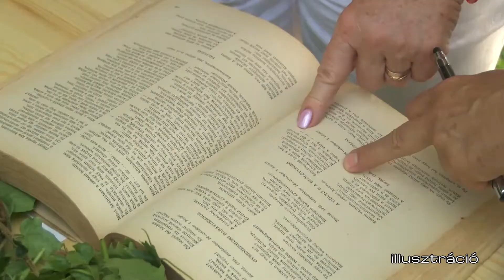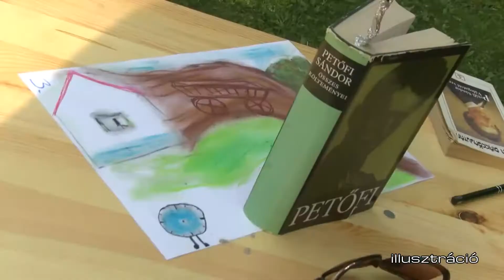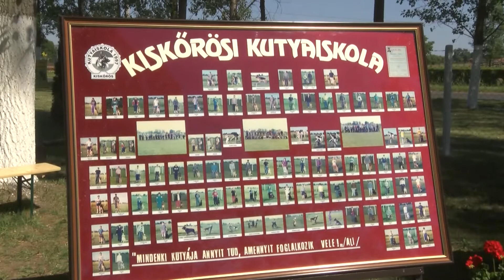HÍRADÓ - 2022. június 21. kedd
- Kiskőrös is csatlakozott a 20 éves Múzeumok Éjszakájához
- Jubileumi kutyatalálkozó volt a Kiskőrösi Kutyaiskolában
- A Szellőrózsa Foltvarró Kör is csatlakozott a „Varrjunk a szabadban!” naphoz
- Diáknapot tartottak a Bem iskolában
- Maglódi Norbert négy aranyérmet szerzett lövészetben